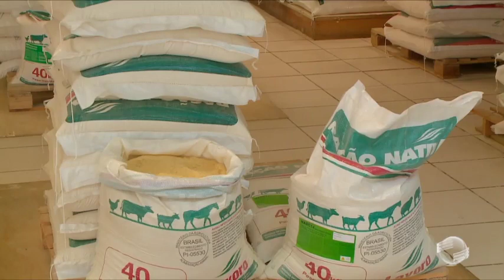Meio ambiente, genética e nutrição são tripé no desenvolvimento da pecuária